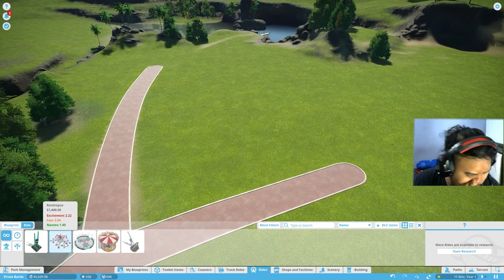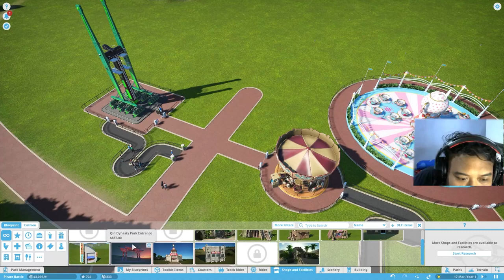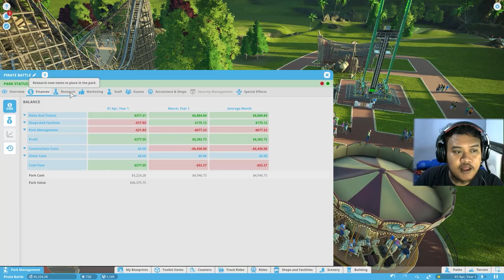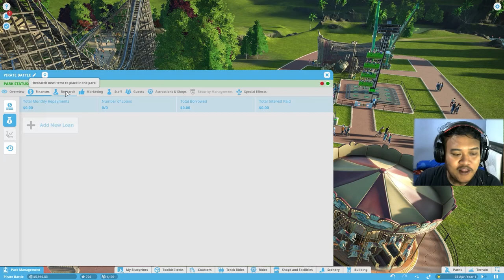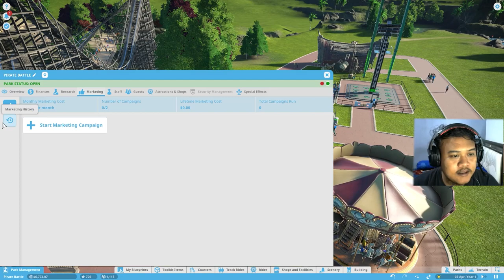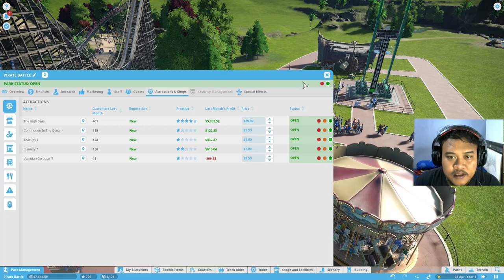Mencoba Menamatkan Game Planet Coaster !! (Planet Coaster Indonesia)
Planet Coaster Indonesia #1